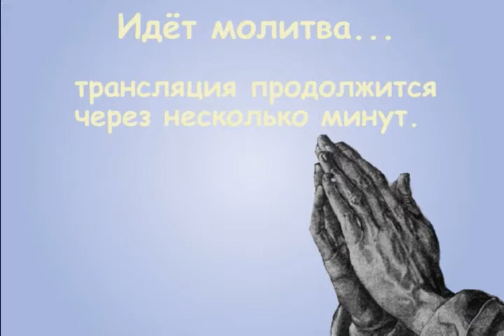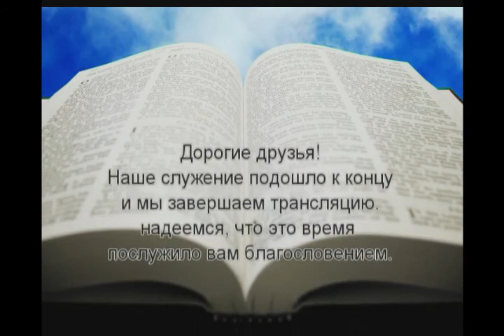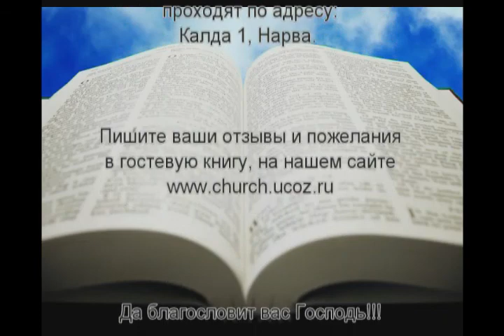18.04.2014 Страстная пятница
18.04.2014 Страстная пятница